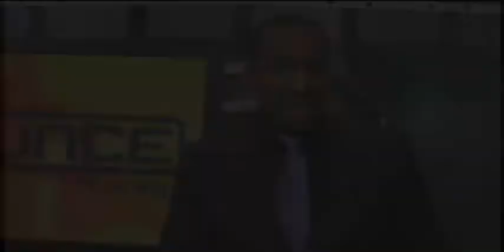ROCK'S BOUNCE PROMO